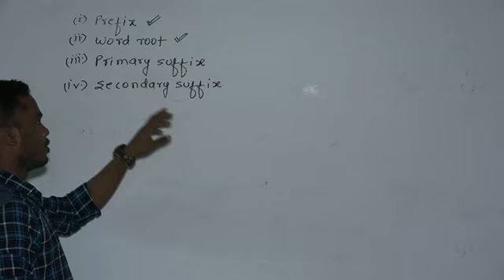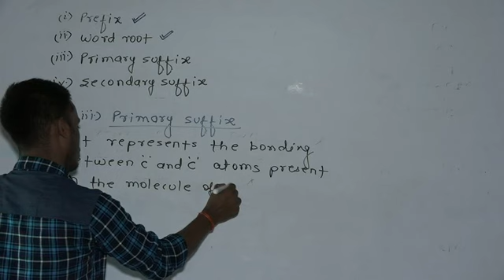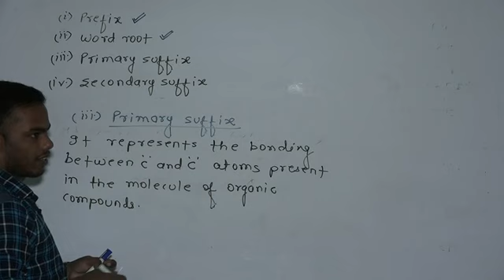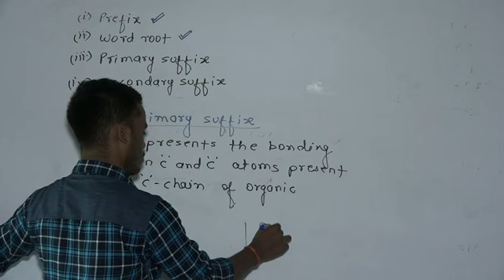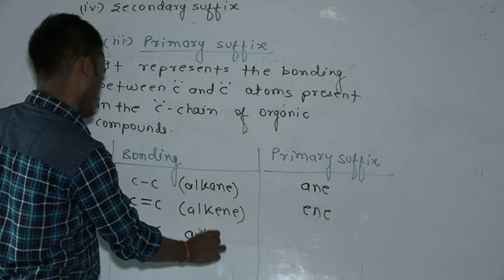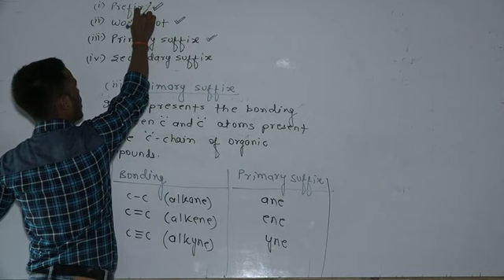Organic Chemistry_Chemistry_Video 17 Class XII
Chemistry Organic chemistry#Geeta Science Inter Mahavidyalaya
Hazaribag College#Jharkhand College#Educational Video